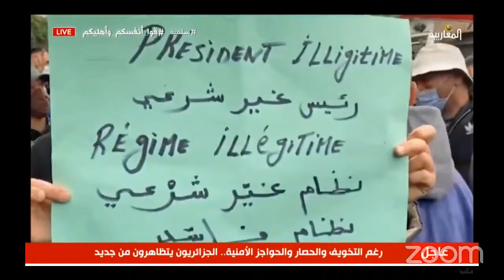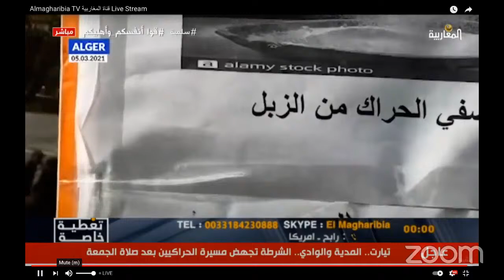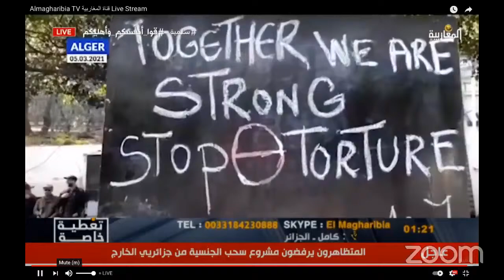LIVE HIRAK IMAGES ALMAGHARIBIYA